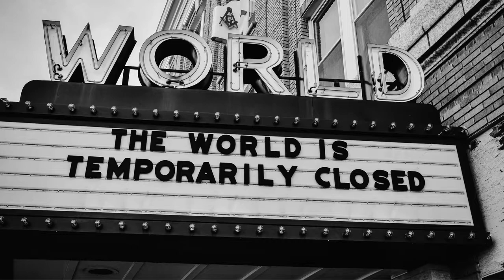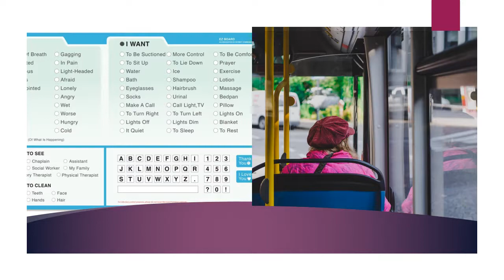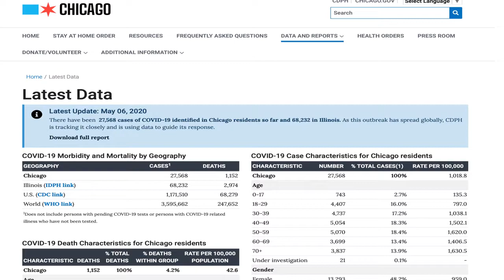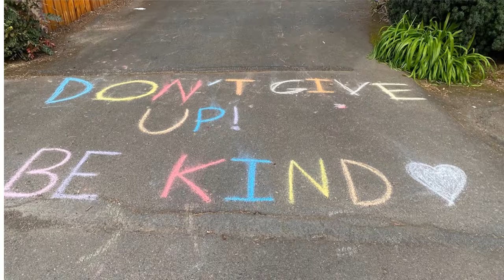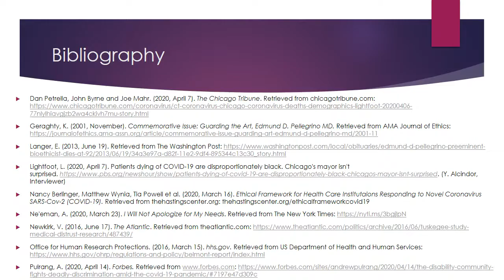COVID 19 and Particularly Vulnerable People: A Patient Advocate Perspective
In this presentation, Melissa Monner, MS, HEC-C, manager of Patient Relations at OHSU, explores how COVID 19 is impacting the lives of everyone worldwide, but there are those who are particularly vulnerable. How can we think about our response ethically and as members of human race?